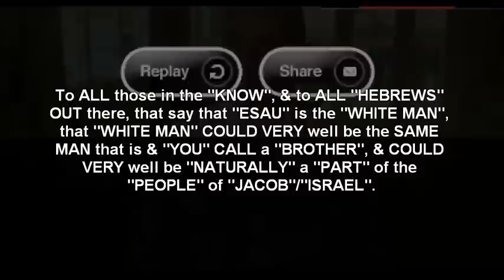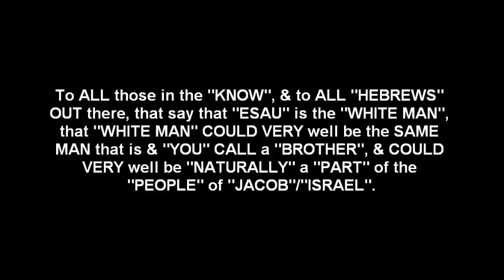"BLACK MAN" MISTAKEN As A "WHITE MAN": Dr. James Scott's Story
A video I recorded, since seeing it on CNN.com, I believe last year (2012), or so, but to ALL those in the "KNOW", & to ALL "HEBREWS" OUT there that say that "ESAU" is the "WHITE MAN", that "WHITE MAN" COULD VERY well be the SAME MAN that is & "YOU" CALL a "BROTHER", & COULD VERY well be "NATURALLY" a "PART" of the "PEOPLE" of "JACOB" & "ISRAEL".

My "HEBREW ISRAELITE" BROTHERS & SISTERS, STOP "HATING" on "WHITE PEOPLE", because those VERY SAME "WHITE PEOPLE" "YOU" are "HATING" on, COULD VERY well be YOUR "BROTHERS" & "SISTERS" in JACOB"/"ISRAEL"!

"HEBREW ISRAELITES" are DIFFERENT SHADES of "BROWN", like the "EARTH", even a "SPECKLED BIRD".

"HERITAGE" is "MORE" then "SKIN DEEP"!!!